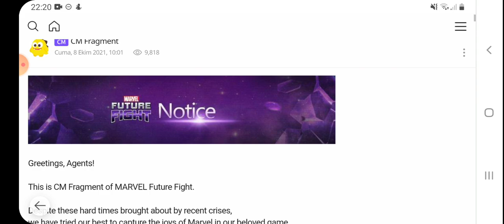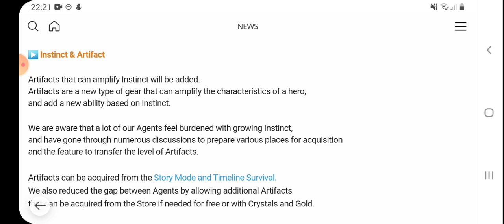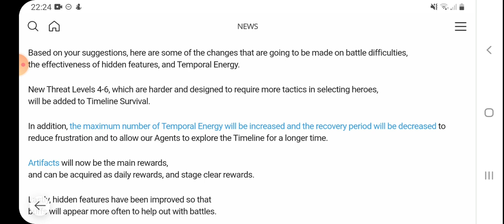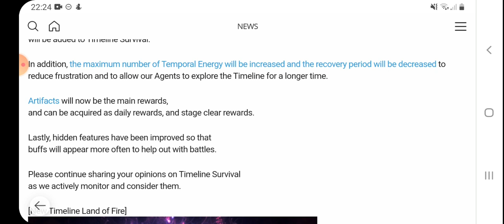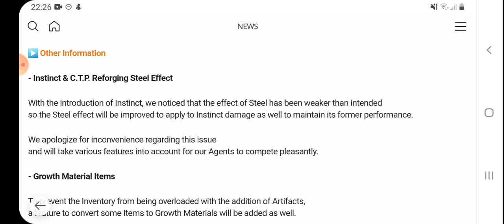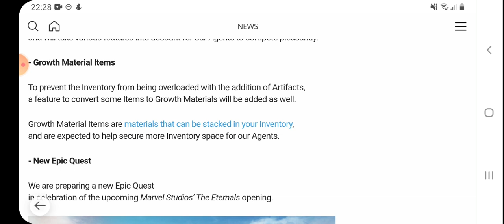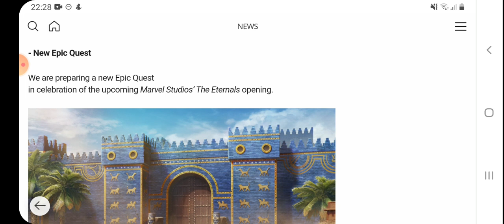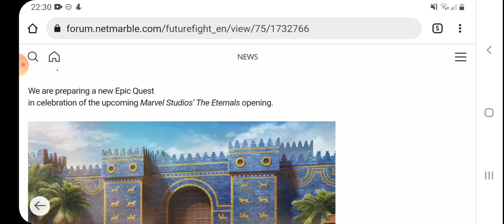Eternals Epik Görev Modu Geliyor! - Yeni Bir İtem mi Gelecek? | Marvel Future Fight